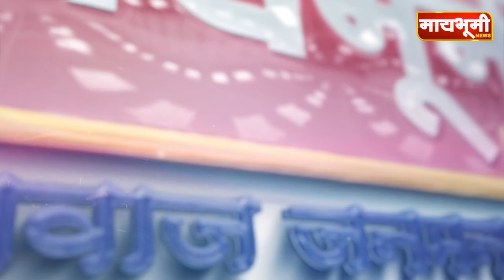पिंपंळनेर ।प्रजासत्ताक दिनी राजपथावर संत निळोबाराय यांचा चित्ररथ